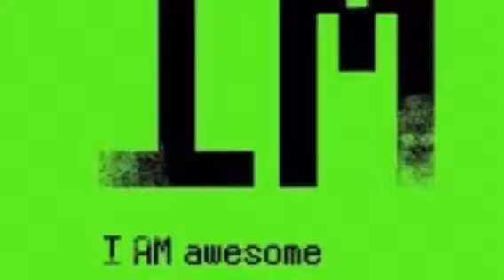ALL MY POKEMON IN POKEMON GO SUB!